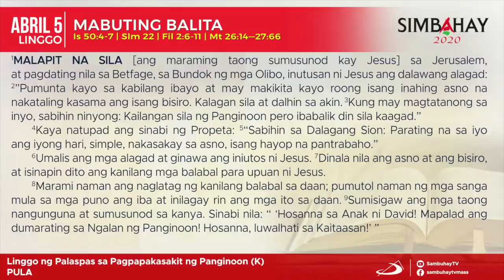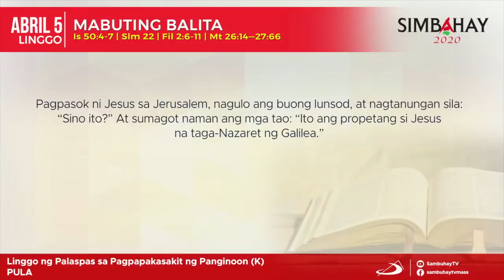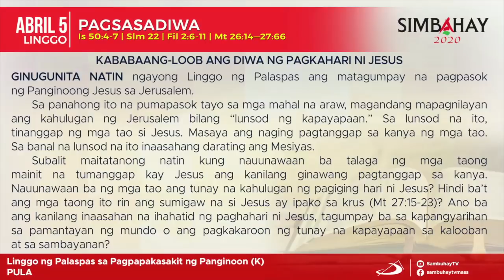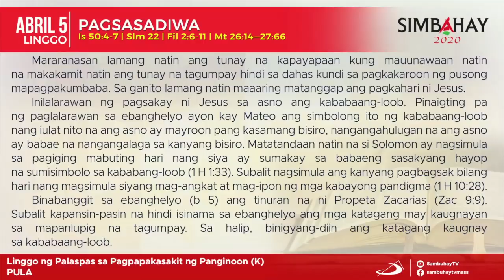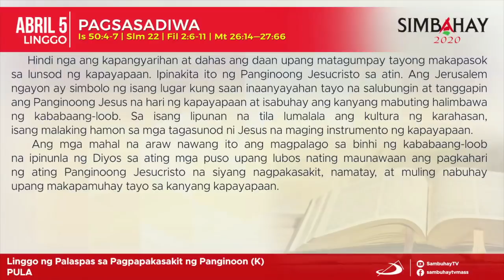Simbahay | Linggo ng Palaspas ng Pagpapakasakit ng Panginoon | Abril 5, 2020